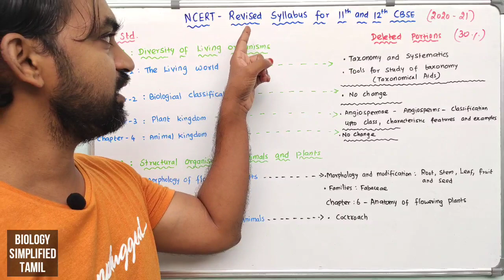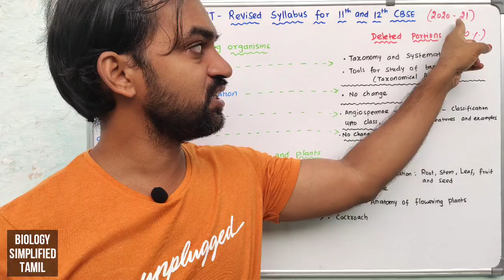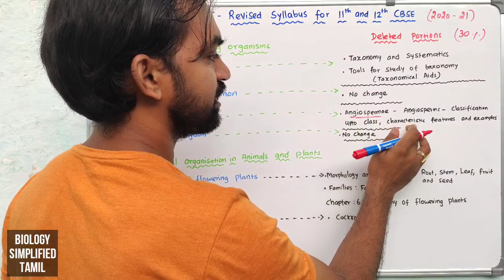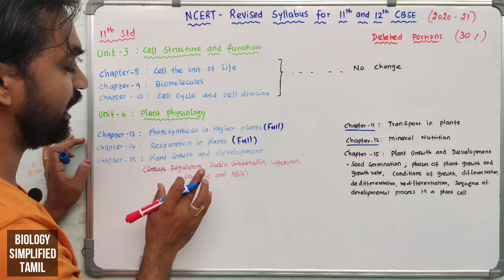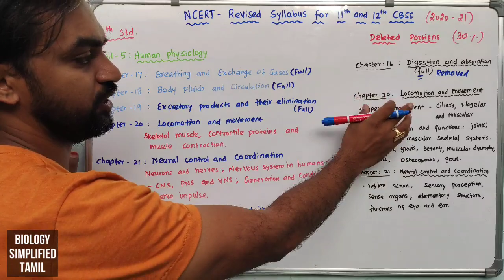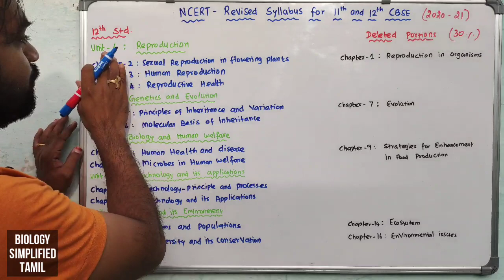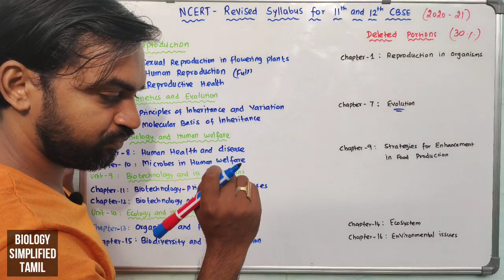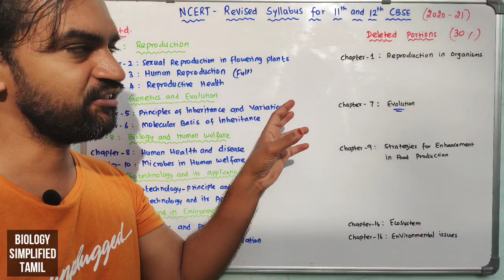70% syllabus and 30% deleted syllabus for 11th and 12th CBSE | Biology | Explained | Tamil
11th revised syllabus starts at : 01:00 minute
12th revised syllabus starts at : 08:00 minutes